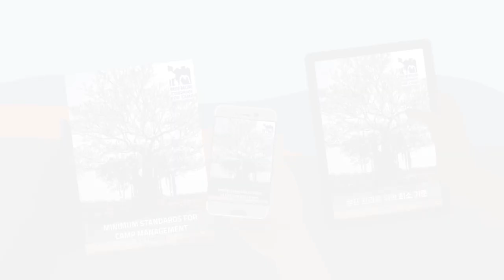Minimum Standards for Camp Management Ukrainian short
Мінімальні стандарти управління таборами

Управління притулком для переміщених осіб під час кризи є складним завданням.

Тиск і відповідальність дуже великі, і часто люди, які рятують життя інших, мають обмежені ресурси і надмірне робоче навантаження.

Це відео пояснює, як "Мінімальні стандарти управління таборами" можуть допомогти в таких ситуаціях.